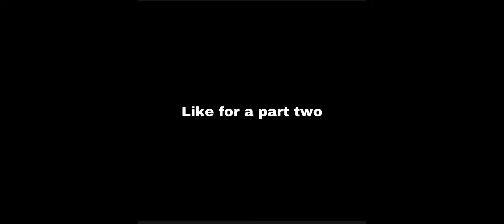1v1’ing my ranked buddy part 1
1v1’ing a random at world chat

We're all about Call of Duty here at COD Now, come channel your true self with us to find out what it means to be a gamer, what it means to have a real competitive spirit, what it means to have a disdain for those that don't have those qualities.

Want to show off that you're the best at playing Call of Duty on your mobile? Or a fan of a particular player? We have a series of short videos dedicated to Call of Duty video content.

Dedicated to call of duty games on mobile and want to be the best at it like the pros? Want to laugh and laugh and laugh at other players as you dominate? Want to feel rage and rage and rage for those other guys despite how good they may look? We got that and more.

Call of Duty on Mobile! call of duty on your mobile device. Here, you will find Montages, live streams, high quality gameplay, strategies, and much more!

We are Call of Duty Mobile, a channel dedicated to the Call of Duty® Mobile game. We are dedicated to providing gaming highlights, videos of epic gun fights, montages of our best kills, callouts for who killed, intel, player discussions, reveals of game content, game stats, game tours, game updates,game changers, game beta's, game beta viewership, game beta guide, game